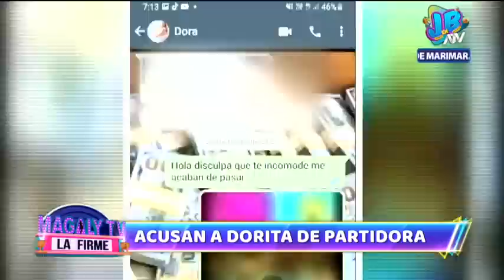Conductora de TV acusa a Dorita Orbegoso: "Se metió en mi relación con Jerson Reyes"